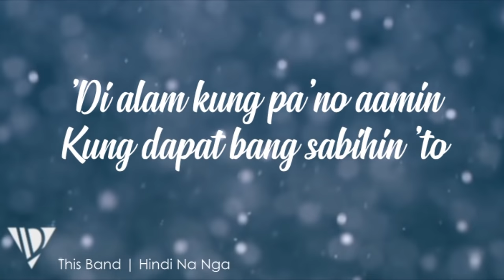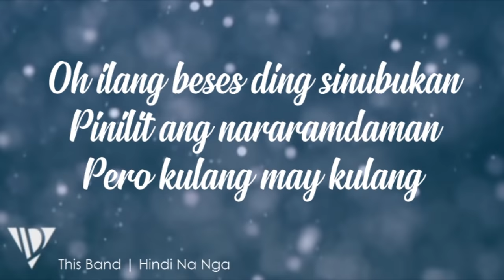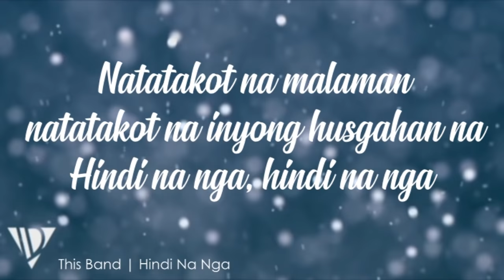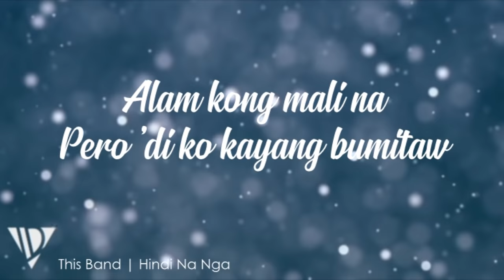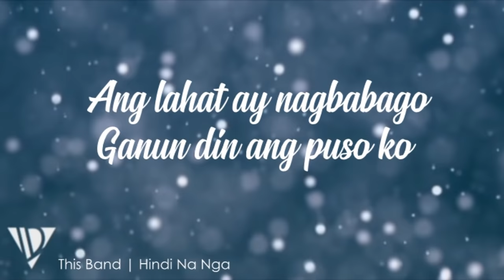This Band | Hindi Na Nga (Lyric Video)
This Band's new song "Hindi Na Nga". All copyrights belong to This Band and Viva Records. Support OPM!